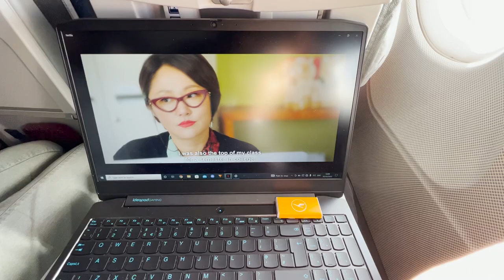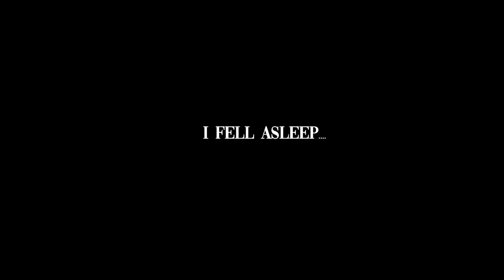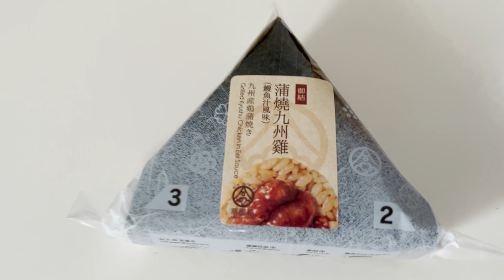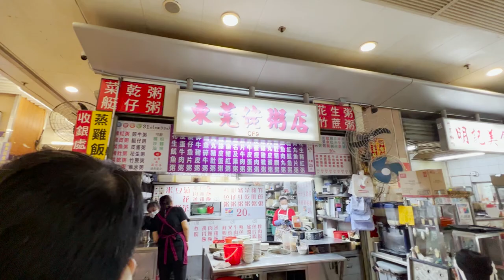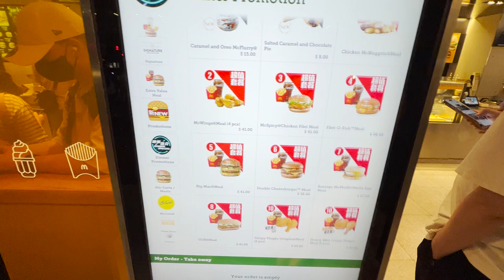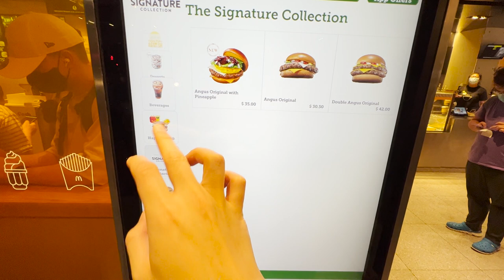THE MOST EXPENSIVE CROISSANT EVER I HONG KONG TRAVEL VLOG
I am very active on my twitch channel and discord so check me out there!